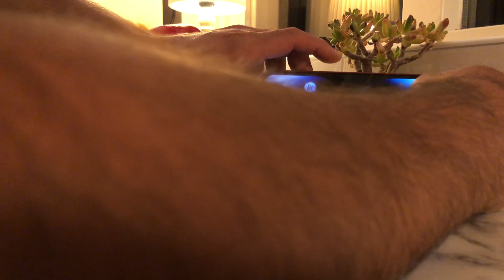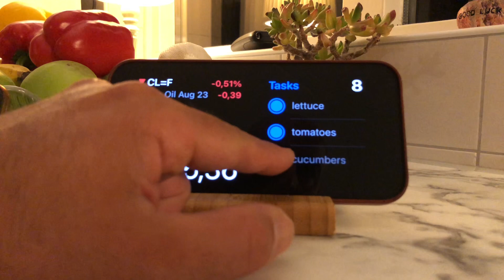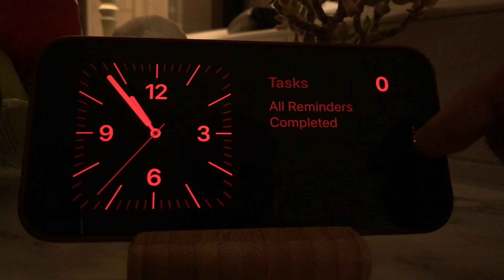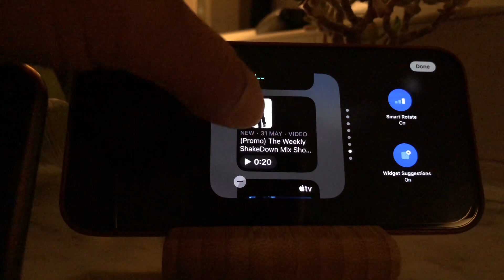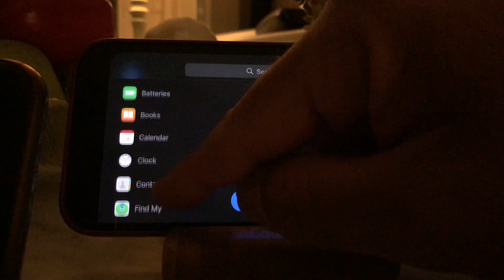iOS 17 StandBy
iOS 17 StandBy Demonstration